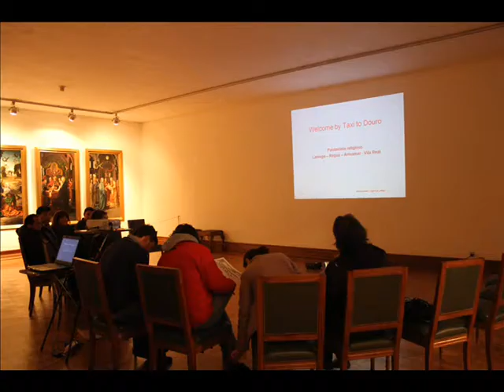Museu de Lamego | vídeo promocional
Descubra os tesouros do Museu de Lamego neste vídeo promocional.